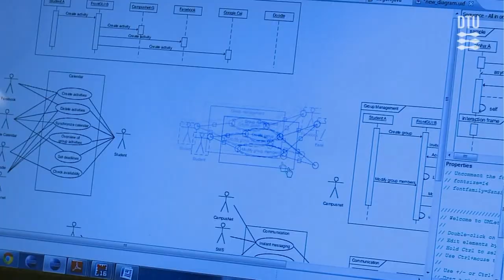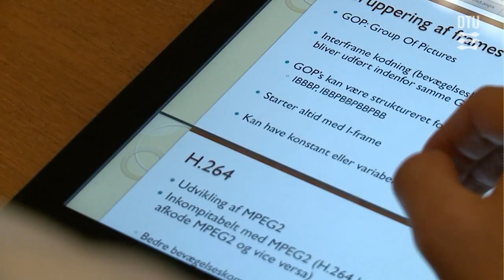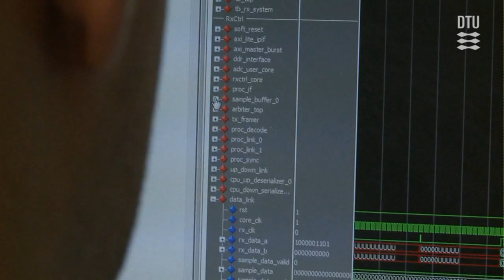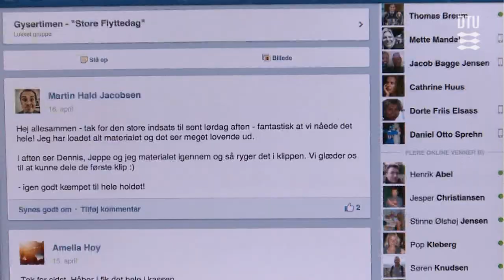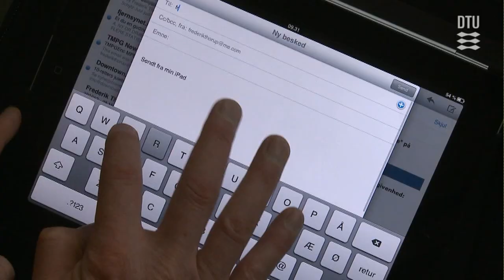Netværksteknologi og IT, DTU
I dag er det naturligt, at mobiltelefoner og computere kommunikerer via internettet, men i fremtiden vil alle typer af apparater i boliger, virksomheder, hospitaler mv. kommunikere via internettet. Hvis eksempelvis vores køleskab er tilsluttet internettet, kan en app på vores mobiltelefon fortælle os, hvad vi skal købe ind i dag. Der er det, der kaldets Internet of Things. De nye muligheder stiller betydelige krav til både selve apparaterne og til internettets kapacitet og pålidelighed. I fremtiden vil der derfor være store udfordringer for ingeniører, der arbejder med internettet og andre kommunikationsnetværk. Som ingeniør i netværksteknologi og IT kan du være med til at udvikle løsningerne.